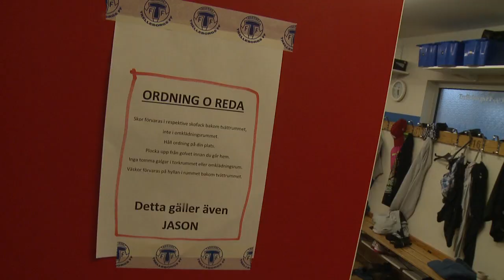Jason Grannum om första veckan i TFF: "Man kom in i en begravningsbyrå"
TFF:s kantspelare Jason Grannum berättar om den första tiden i Trelleborg.